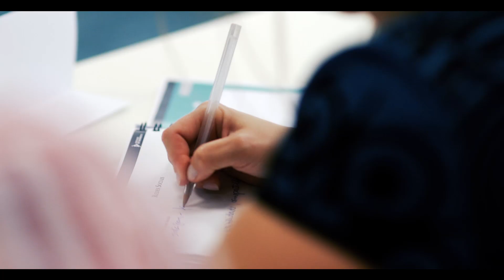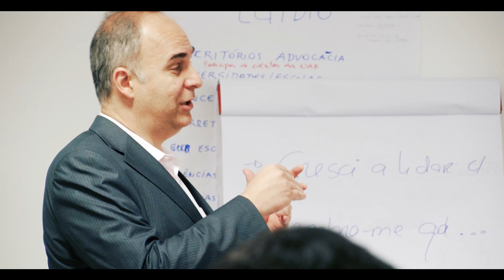Asentiv experience for local entrepreneurs in Brazil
See Asentiv in action as we expand our global network to Brasil!